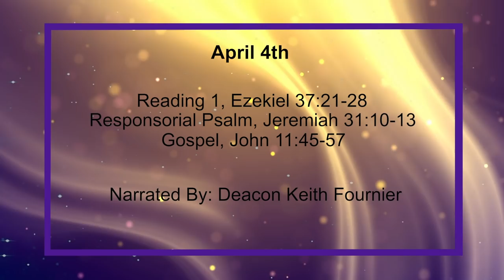Daily Reading for Saturday, April 4th, 2020 HD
Reading 1, Ezekiel 37:21-28
21 say, "The Lord Yahweh says this: I shall take the Israelites from the nations where they have gone. I shall gather them to- gether from everywhere and bring them home to their own soil.

22 I shall make them into one nation in the country, on the mountains of Israel, and one king is to be king of them all; they will no longer form two nations, nor be two separate kingdoms.

23 They will no longer defile themselves with their foul idols, their horrors and any of their crimes. I shall save them from the acts of infidelity which they have committed and shall cleanse them; they will be my people and I shall be their God.

24 My servant David will reign over them, one shepherd for all; they will follow my judgements, respect my laws and practise them.

25 They will live in the country which I gave to my servant Jacob, the country in which your ancestors lived. They will live in it, they, their children, their children's children, for ever. David my servant is to be their prince for ever.

26 I shall make a covenant of peace with them, an eternal covenant with them. I shall resettle them and make them grow; I shall set my sanctuary among them for ever.

27 I shall make my home above them; I shall be their God, and they will be my people.

28 And the nations will know that I am Yahweh the sanctifier of Israel, when my sanctuary is with them for ever." '

Responsorial Psalm, Jeremiah 31:10, 11-12, 13
10 Listen, nations, to the word of Yahweh. On the farthest coasts and islands proclaim it, say, 'He who scattered Israel is gathering him, will guard him as a shepherd guarding his flock.'

11 For Yahweh has ransomed Jacob, rescued him from a hand stronger than his own.

12 They will come, shouting for joy on the heights of Zion, thronging towards Yahweh's lavish gifts, for wheat, new wine and oil, sheep and cattle; they will be like a well-watered garden, they will sorrow no more.

13 The young girl will then take pleasure in the dance, and young men and old alike; I shall change their mourning into gladness, comfort them, give them joy after their troubles;

45 Many of the Jews who had come to visit Mary, and had seen what he did, believed in him,

46 but some of them went to the Pharisees to tell them what Jesus had done.

47 Then the chief priests and Pharisees called a meeting. 'Here is this man working all these signs,' they said, 'and what action are we taking?

48 If we let him go on in this way everybody will believe in him, and the Romans will come and suppress the Holy Place and our nation.'

49 One of them, Caiaphas, the high priest that year, said, 'You do not seem to have grasped the situation at all;

50 you fail to see that it is to your advantage that one man should die for the people, rather than that the whole nation should perish.'

51 He did not speak in his own person, but as high priest of that year he was prophesying that Jesus was to die for the nation-

52 and not for the nation only, but also to gather together into one the scattered children of God.

53 From that day onwards they were determined to kill him.

54 So Jesus no longer went about openly among the Jews, but left the district for a town called Ephraim, in the country bordering on the desert, and stayed there with his disciples.

55 The Jewish Passover was drawing near, and many of the country people who had gone up to Jerusalem before the Passover to purify themselves

56 were looking out for Jesus, saying to one another as they stood about in the Temple, 'What do you think? Will he come to the festival or not?'

57 The chief priests and Pharisees had by now given their orders: anyone who knew where he was must inform them so that they could arrest him.